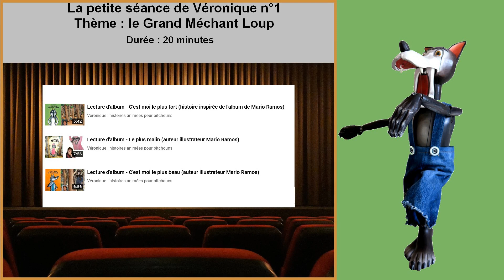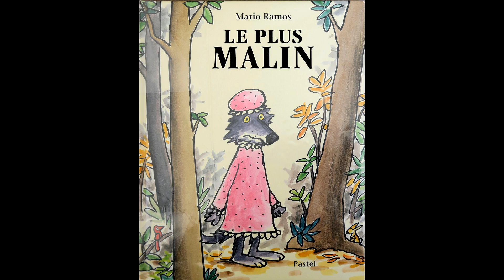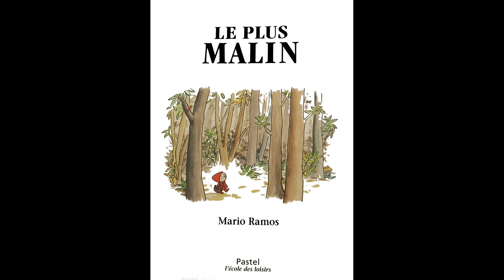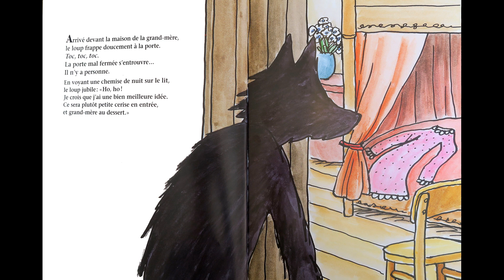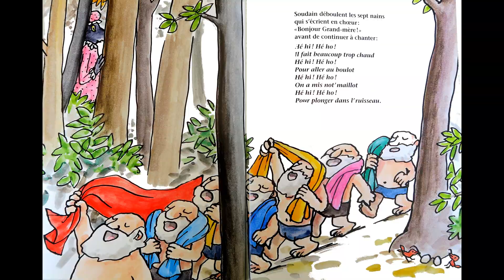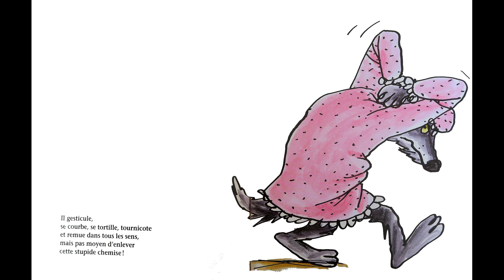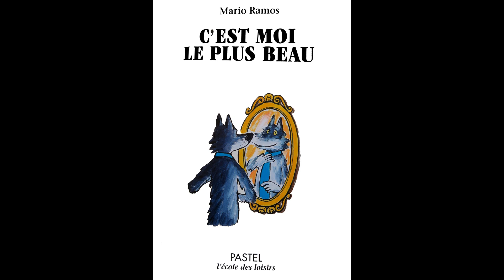La petite séance de Véronique n°1 - Le Grand Méchant Loup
LE GRAND MÉCHANT LOUP
(Durée 20')

Vous voulez faire plaisir à vos enfants, petits-enfants ou à ceux dont vous avez la garde ?
Alors pourquoi ne pas regarder avec eux quelques vidéos que j'ai extraites de mon répertoire.
Je vous propose pour cette première petite séance de 20 minutes trois lectures animées d'albums très connus sur le thème du Grand Méchant Loup, sans coupure publicitaire.
N'hésitez-pas à laisser un petit commentaire pour me dire ce que les enfants en ont pensé, cela fait toujours plaisir.
Tranche d'âge : 3-6 ans
Installez-vous confortablement devant votre poste et que la séance commence !

Chacune de ces histoires fait l'objet d'une vidéo séparée et en version longue que vous pouvez retrouver sur ma chaîne.